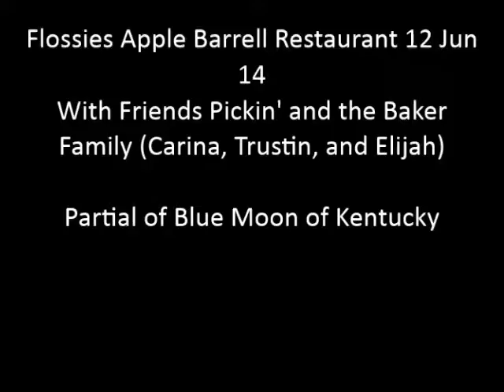12 June 14 Blue Moon of Kentucky (Partial) with Friends Pickin and the Baker Family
Vocals Carina, and Elijah, Fiddle 2013 Jr. Grand Master Fiddler Tristin Baker.